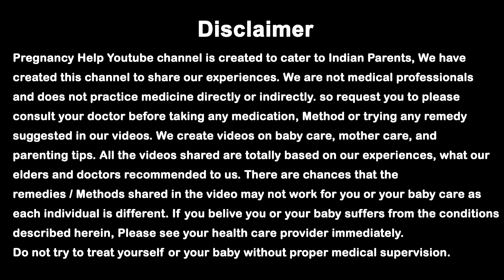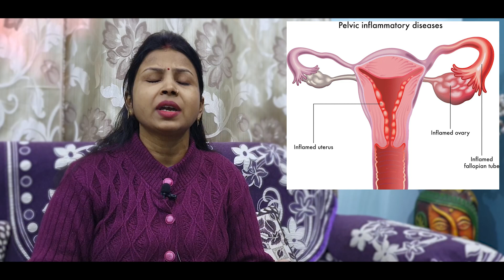बच्चे नहीं हो रहे, कंसीव नहीं कर पा रहे, बच्चेदानी मे इन्फेक्शन (PID) कारण और उपाय।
Hi,

Hello Dear Moms, aaj ki video me ham baat kar rahe hai ki बच्चे नहीं हो रहे, कंसीव नहीं कर पा रहे, बच्चेदानी मे इन्फेक्शन (PID) कारण और उपाय। pelvic inflammatory disease treatment. pid kya hota hai in hindi.

.PREGNANCY PRODUCTS.